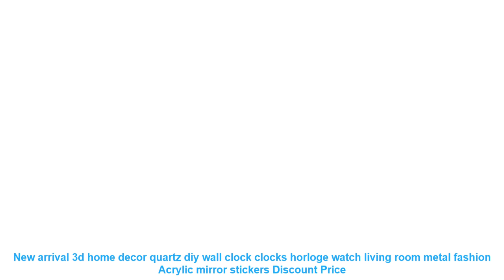New arrival 3d home decor quartz diy wall clock clocks horloge watch l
New arrival 3d home decor quartz diy wall clock clocks horloge watch living room metal fashion Acrylic mirror stickers Cheap Offer

Others Living Room Transformation  Items :
High Bright LED Ceiling Lamp Tube Energy Saving Indoor Lamp Plafon 12W 16W 24W 220V PCB Board Modified Bulb Plate Octopus Lights =
High quality Abstract Animal Cow Painting by Katy Jade Oil Painting Printed On Canvas Home Decor Living Room Artwork Fine Art =
1m/4m/5m SK6812 (similar ws2812b ) RGBW 4 in 1 30/60/144 leds/pixles/m;individual addressable led strip IP30/IP67 DC5V =
"Yellow Smiley Face Happy Stickers 2"" Round Circle Teacher Labels self-adhesive Smiley Stickers for cloth bags diary decoration" =
CITYINCITY Tulle White Curtains for bedroom Soft Japan Style Curtains for Living room Fresh Breath Voile Block Color sheer =

Similar Living Room Decor Youtube Videos :
5M 300LED 5050 Flexible Led Strip RGB White Red Green Blue Yellow Home Led Bar Light Party Light Book Light night Bulb Desk Lamp =
2m/5m/10M 2pin wire 3pin wire 4Pin 5pin Extension wire22 awg wire RGB+White Wire Connector Cable For 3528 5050 LED Strip =
3W 5W 7W SMD3014 24PCS Led Lamp G9 Base SpotLight Ceramic Mini Body AC 110V 220V 240V Warm Cold White Led Bulbs Replace Halogen =
GX53 Led Bulb 5W 7W 9W 12W 15W 18W Epistar SMD2835 LED Lamp AC 110V 220V Decorative Cabinet Lights Warm Cold White Lamparas LED =
Large wall clocks watch living room needle quartz home decoration digital clocks acrylic mirror wall clocks sticker diy =